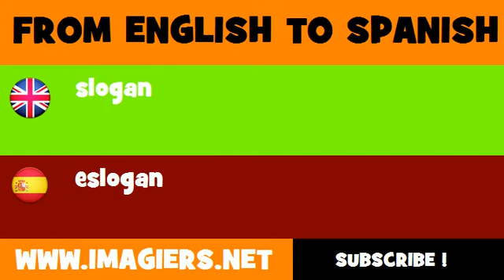SPANISH TO ENGLISH = eslogan